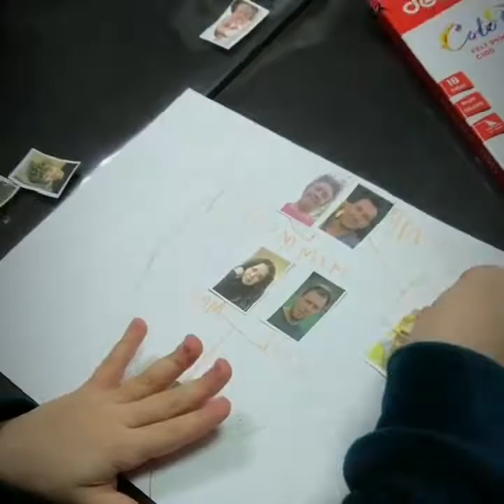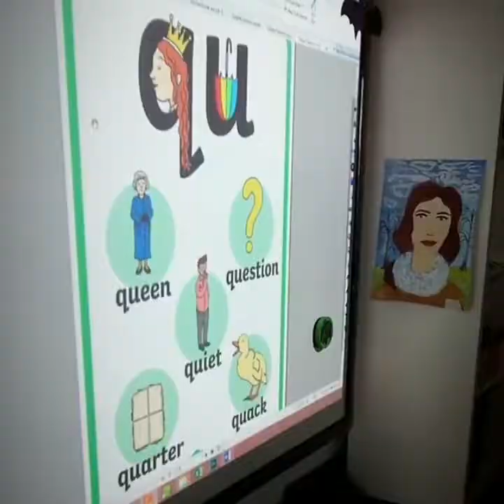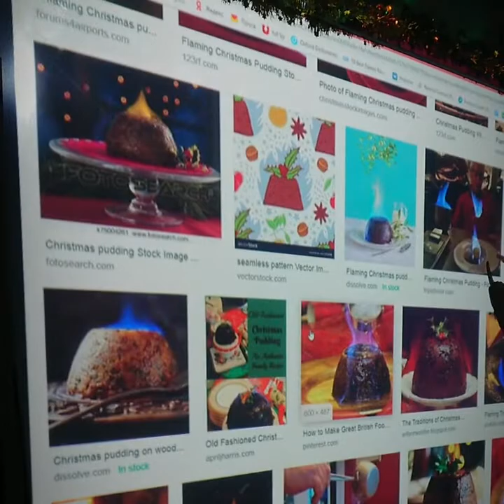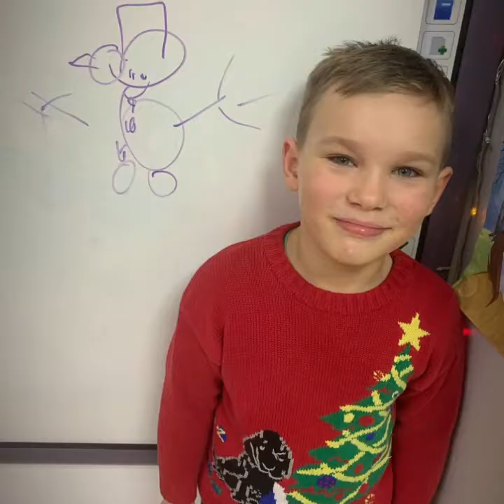Year 2019-2020 BrSch Group2b video memories